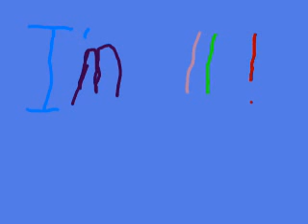HAPPY BIRTHDAY TO ME!!!